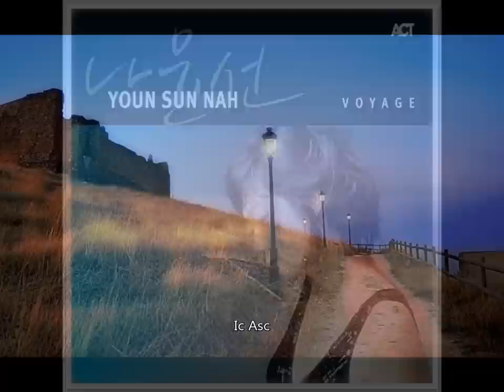My Bye - Youn Sun Nah - "Voyage"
Youn Sun Nah: vocals
Ulf Wakenius: guitars
Lars Danielsson: acoustic bass, cello, melodica
Xavier Desandre Navarra: percussion
Mathias Eick: trumpet

    Acoustic Bass, Cello, Melodica, Producer -- Lars Danielsson (3)
    Design -- Yun Soo Kim
    Drums -- Xavier Desandre-Navarre*
    Engineer [Assistant] -- Bo Savik
    Engineer, Sound Designer [Sound And Edit Design] -- Lars Nilsson
    Executive Producer -- Jae Jin In
    Guitar [Guitars] -- Ulf Wakenius
    Photography By -- Sung Yull Nah
    Trumpet -- Mathias Eick
    Vocals -- Youn Sun Nah
    Written-By -- Youn Sun Nah (tracks: 1, 4, 6, 7, 9, 11)

Recorded, mixed and mastered June 2nd to 4th, 2008 on digital 24 bit supermapping, at Nilento Studios, Gothenburg, Sweden